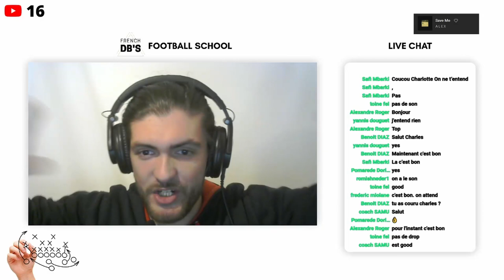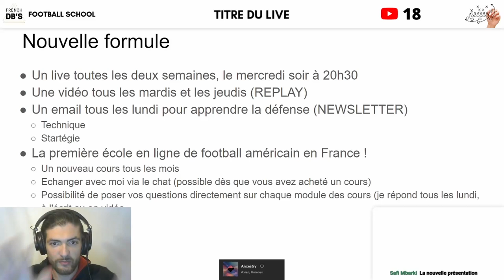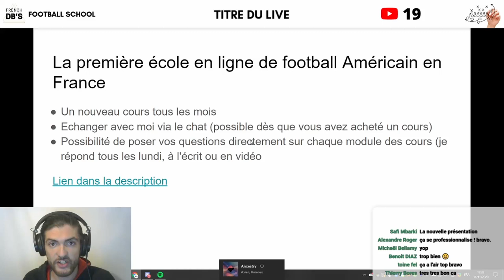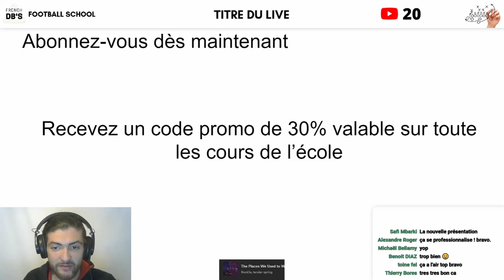La première école de football Américain en France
Je ne les publie que par email.

Pour ses un an, French Defensivebacks fait peau neuve, nouvelle identité, nouveau site et surtout, une toute nouvelle école en ligne avec des fonctions inédites :
Créez votre espace personnel et échangez avec moi directement par message.
Posez vos questions directement en commentaires de chaque modules.
Je répondrais à toutes les questions chaque lundi matin, à l'écrit ou en vidéo.
Consultez les questions des autres élèves, ainsi que mes réponses.

Le but est de vous placez au cœur du développement de French Defensivebacks en vous proposant une expérience d'apprentissage encore jamais vu en France.
Vous décidez de qui sont mes joueurs, et je ferais un playbook en fonction de vos suggestions !